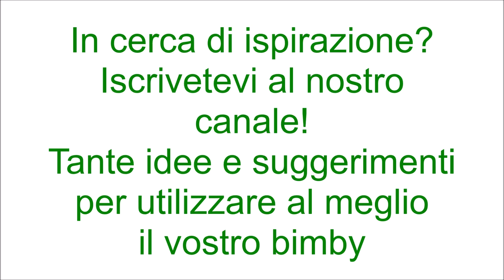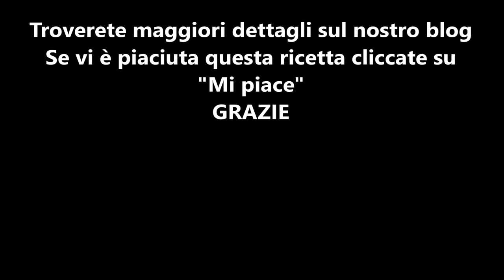Salsiccia al sugo per bimby TM6 TM5 TM31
Ingredienti:
900 g di salsa di pomodoro
1 kg di salsiccia
100 g di concentrato di pomodoro
1 cipolla
40 g di olio evo
1 cucchiaino di sale
1 pizzico di pepe nero
1 foglia di alloro
1 mazzetto di basilico fresco
1 cucchiaino di zucchero (facoltativo)